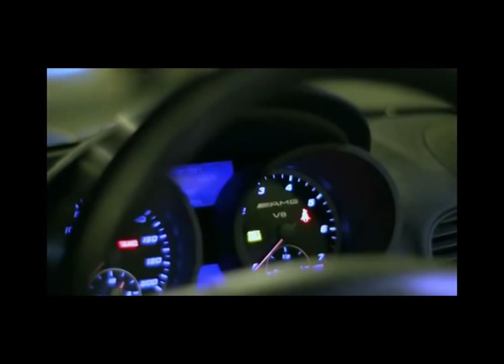Dato - Straight through my heart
видео  с rutube